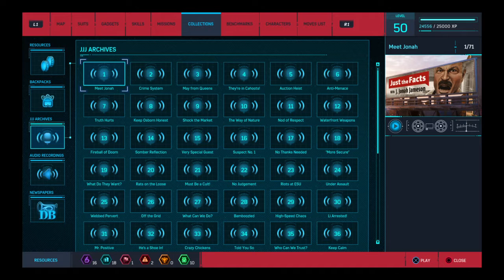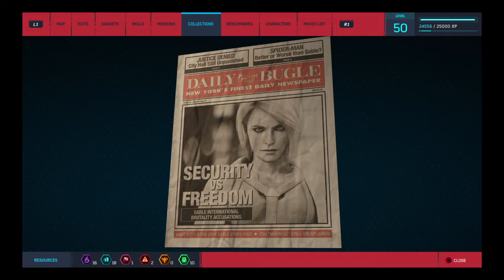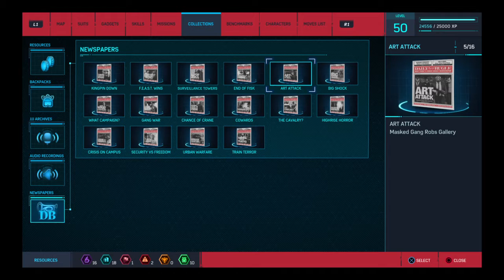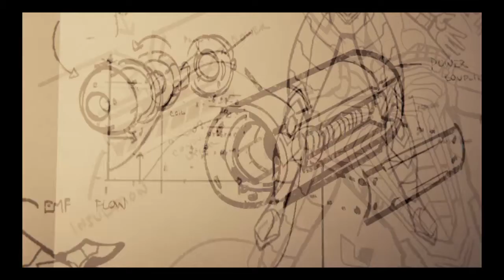Marvel's Spider-Man_20180908184647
Marvel's Spider-Man